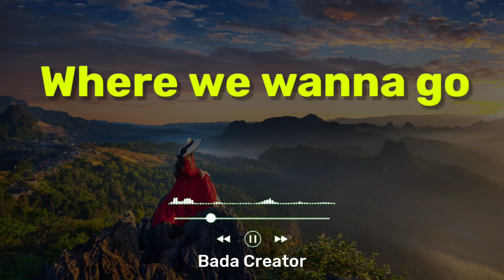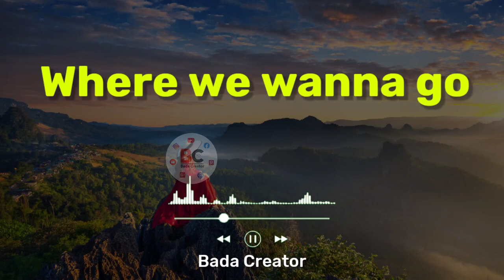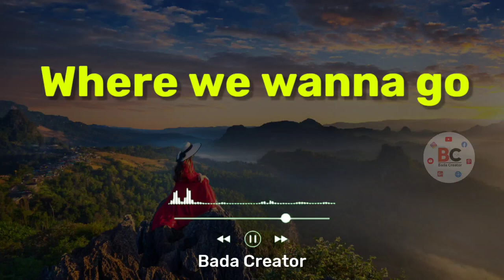🎶 Where We Wanna Go 😎 by Patrick Patrikios Free music from YouTube Audio Library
🙏😊 Welcome in Bada Creator 😊🙏

How To Use This Music 👇
आप इस music को सीधा यहां से भी download करके यूज कर सकते हो। क्योंकि ये music Youtube Library से लिया गया है इसीलिए इसके लिए आपको कोई Credit देने की भी जरूरत नहीं है। लेकिन अगर किसी artist की वजह से आपको फायदा हो रहा है तो आपको उसे Credit जरूर देना चाहिए। और मैं आपके लिए ऐसी ही helpful video लाता रहता हूं इसीलिए आप चाहे तो इस चैनल का भी Credit दे सकते हो।

Credit देने के लिए नीचे वाला text Copy करके अपने वीडियो के Discription में Paste karna होगा। 👇👇👇👇👇👇👇
Track : Where We Wanna Go
Artist : Patrick Patrikios

Keywords 👇

Patrick Patrikios music
Where We Wanna Go  background music
Where We Wanna Go  music
Ambient / Dark music
Pop / Inspirational music
Dance & Electronic / Dark music
Best music of Bada Creator
Cinematic music
Bada creator
Free music
Diamond Ortiz
Copyright free
No copyright
Background music
Book the rental with it
Bada Creator Music
youtube music
music
mp3
music visualization
Download MP3
tech background music
travel background music
Hip-hop Dramatic music